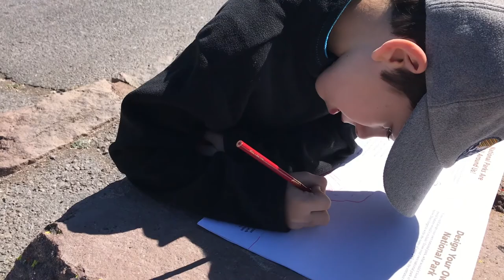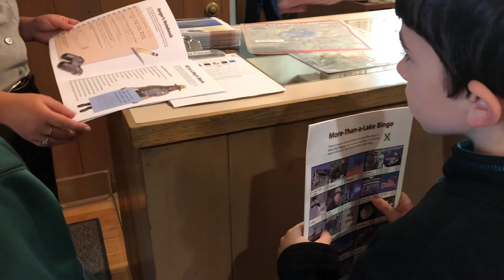Field Trip to Crater Lake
I took the day off and the boys and I went to Crater Lake for a field trip. They even became Junior Park Rangers!

Crater Lake Fun Facts: its the deepest lake in North America and 3rd deepest in the entire world! It also has some of the purest water in world, with no rivers or streams that feed into the lake, it's filled primarily through melted snow. This area happens to also be one of the snowiest areas in the U.S.